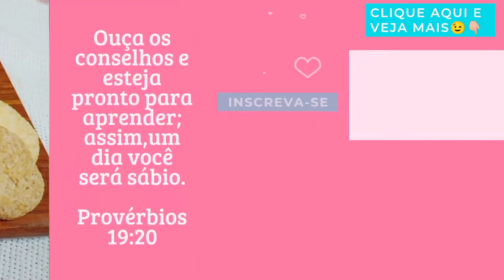APENAS 1 INGREDIENTE E VOCÊ VAI SE SURPREENDER | coiseiras da lene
💁💕Olares! Hoje fiz um delicioso biscoito de apenas 1 ingrediente e você como define biscoito ou bolacha, esse biscoito de goiaba pode ser também saborizado com recheio de goiaba, esse biscoito ficou simplesmente uma delicia e de verdade me surpreendi pois é um biscoito econômico, espero que você ame essa delicia de receita feita com apenas 1 ingrediente para fazer um delicioso biscoito é só misturar e tá pronto. Então Se você gostou deixe um joinha  para ajudar o canal e fortalecer o crescimento dos vídeos para que o you tub recomende para mais pessoas também! Gratidão!💁💕

RENDE BEM E AINDA É  UMA RECEITA ECONÔMICA!

👉BROWNIE E CREME FÁCIL
ttps://youtu.be/Ii9Zy2B2Al0

GRATIDÃO!🥰🙌

Olá👋😍
Gratidão ter você por aqui, é uma honra recebe-lo no coiseiras da Lene 😍🌸
Sou Cearense natural de Sobral Ce, meu compromisso com você é trazer delícias e dicas fáceis e práticas que vou aprendendo no meu dia a dia e trago aqui para  compartilhar com você, tenho certeza que irá amar cada receitinha e dicas pois preparo com muito amor e dedicação.